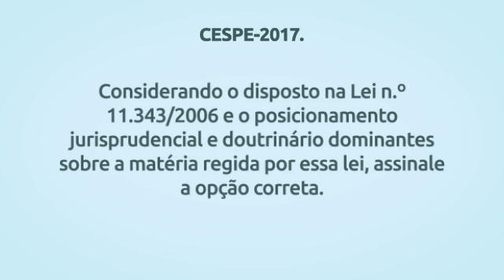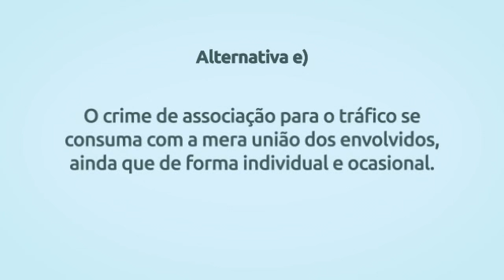Simulado Lei 11.343/06 (Lei de Drogas) – Questão 31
Se estiver usando desktop, clique nos links abaixo para rever as alternativas:

Alternativa a) 0:19
Alternativa b) 0:29
Alternativa c) 0:49
Alternativa d) 1:04
Alternativa e) 1:19